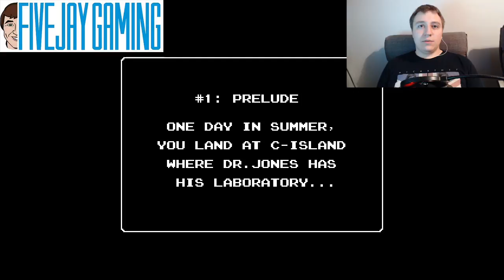StarTropics - FiveJay Gaming - Whatever Weekend 11/13/2016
With this game making a return on the NES Classic, I decided to give Star Tropics a try! It's a weird game that trolls the player pretty hard sometimes, but it's actually really fun and I enjoyed it a lot!